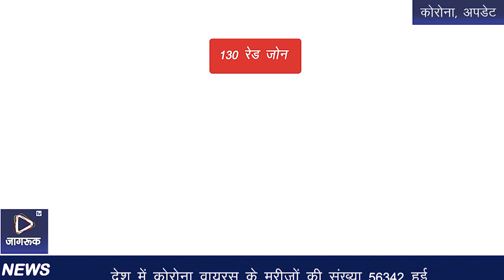Jagruk TV CORONA UPDATE: देश में कोरोना वायरस के मरीजों की संख्या 56,342 हुई, अब तक 1,886 की मौत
Jagruk TV

देश में कोरोना वायरस के मरीजों की संख्या 56,342 हुई
अब तक 1,886 की मौत
नई दिल्ली  दुनियाभर में कोरोना वायरस के संक्रमण ने कहर बरपा रखा है। अब तक 38 लाख से ज्यादा लोग कोरोना की चपेट में आ चुके हैं और 2,67,087 लोगों की मौत हो चुकी है।
भारत में भी कोरोना से 56,342 लोग संक्रमित हो चुके हैं। इसमें से 1,886 लोगों की मौत हुई है। पिछले तीन दिनों में दस हजार से अधिक लोग इस वायरस से संक्रमित हो चुके हैं।
इससे पहले छह मई को 2680, पांच मई को 3875 मामले मिल थे। चार राज्यों महाराष्ट्र, गुजरात, पश्चिम बंगाल और मध्य प्रदेश में कोरोना से सर्वाधिक मौतें हुई हैं। चार राज्यों में ही अकेले 1300 से अधिक मौतें हो चुकी हैं जो कुल मौतों का 78 फीसदी के करीब है।

सरकार ने बताया कि झारखंड समेत 13 राज्यों और केंद्र शासित प्रदेशों में पिछले 24 घंटों के दौरान कोरोना का कोई नया मामला नहीं आया है। देश में अभी 130 रेडजोन जिले, 284 ऑरेंज जोन तथा 219 ग्रीन जोन वाले जिले हैं। अगले सप्ताह इन जिलों की समीक्षा के बाद नए सिरे से तीन श्रेणियों की सूची बनेगी।

- भारत में कोरोना वायरस के मरीजों की संख्या शुक्रवार सुबह 56 हजार को पार कर गई। अब तक देश में 56,342 लोग संक्रमित हो चुके हैं। वहीं, 1,886 लोगों की मौत हुई है।